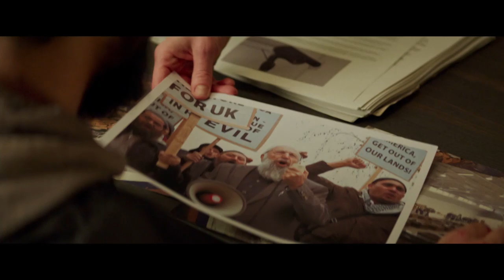V utajení (15.3.2019 ve 20:15 na JOJ CINEMA)